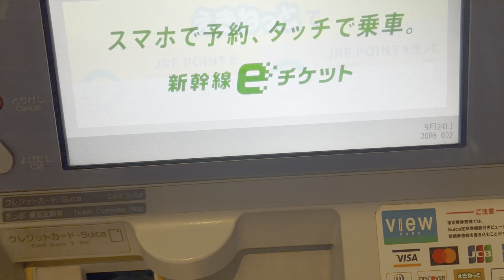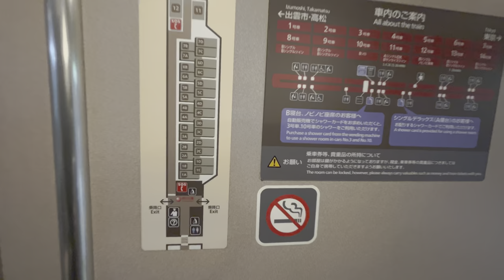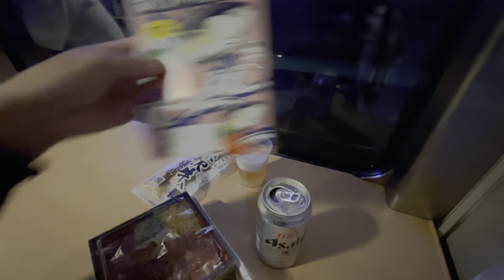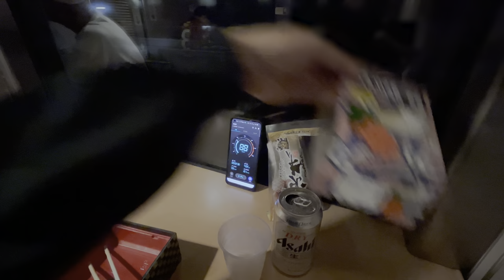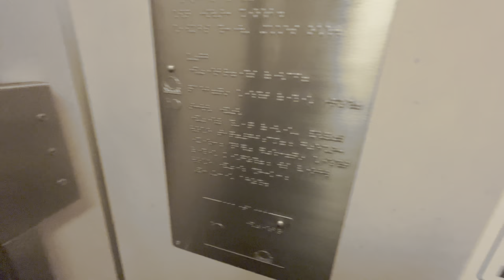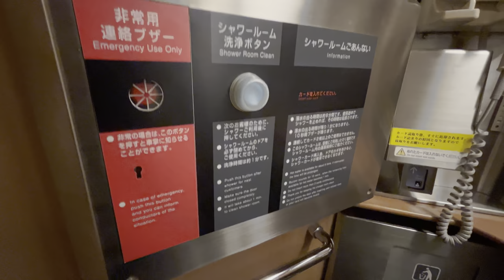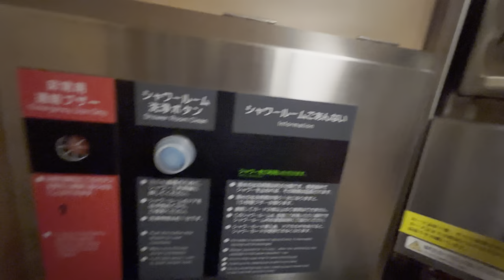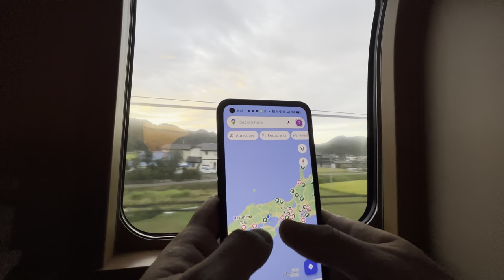What is Japan's $103 Overnight Train like? - Sleeper Car Ride "Sunrise Express" Tokyo to Takamatsu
We take the Limited Express Sleeper Train "Sunrise Express Seto" from Tokyo to Takamatsu in Shikoku.
My seat is Nobi Nobi Zaseki seat which is no partition, no curtains, no privacy!

Route : Tokyo - Takamatsu
Train : Sunrise Express Seto
Seat : Nobi Nobi Seat (the cheapest)
Duration : 9 hours 37 minutes
Distance : 804.7 km (500.0 mi)
Booking : 1 month before the traveling date on the internet/ at a ticket window

▼Sunrise Express - where to book?

▼Sunrise Seto Schedule
・21:50 Depart Tokyo
・22:15 Yokohama
・23:23 Atami
・23:39 Numazu
・23:53 Fuji
・0:20 Shizuoka
・01:12 Hamamatsu
(Next day)
・ 05:25 Himeji
・ 06:27 Okayama
The Train uncouples here. Sunrise Seto goes to Shikoku Island bound for Takamatsu,
Sunrise Izumo goes to the Sea of Japan bound for Izumoshi.
・6:52 Kojima
・7:09 Sakaide
・Takamatsu Terminal

▼Video time
0:00 Opening
0:32 At Tokyo Station
2:19 Ticketing
3:45 Buying lunch box bento
7:03 Buying shower card
10:23 Seat Introduction [Nobi Nobi Seat]
12:49 Departure
16:58 Eating dinner on the train
41:17 Taking a shower
47:12 The next morning
1:12:00 Sunrise time
1:25:10 At Okayama Station for uncoupling
1:39:48 Crossing Seto Ohashi Bridges
2:01:44 Arriving at Takamatsu Terminal
2:10:33 Udon restaurant No.1
2:12:29 Udon restaurant No.2

4K HDR 30fps

▼My Gear
Camera: iPhone14
Stabilizer: DJI OM5
Mic: SHURE MV88
Camera: GoPro
Camera: Sony a7iii
Stabilizer: DJI RS3 mini
Mic: JOBY Wavo Mobile
※I join Amazon associates